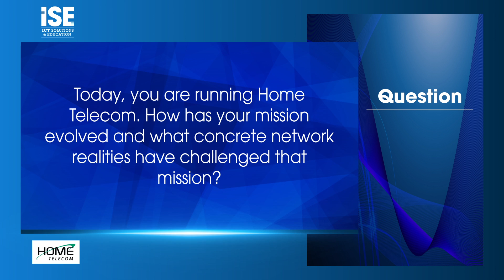ISE Magazine: Will Helmly, CEO, Home Telecom, September 2021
Will Helmly, CEO, Home Telecom, offers thoughts about the challenges telecom providers face as they evolve their networks to better serve their customers. (  September 2021)